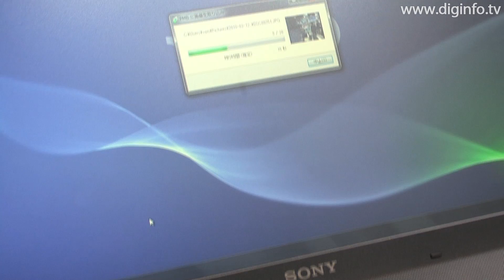ソニー - TransferJetによる写真データ高速転送 : DigInfo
ソニー
TransferJet（トランスファージェット)